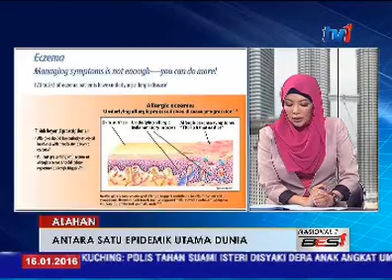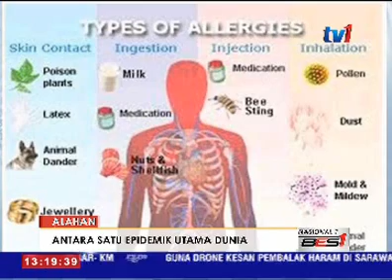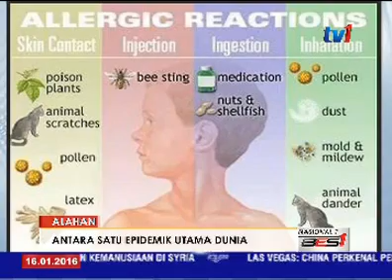ALAHAN - ANTARA SATU EPIDEMIK UTAMA DUNIA [16 JAN 2016]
Empat bilion penduduk dunia dijangka mengalami penyakit alahan menjelang tahun 2050.

Perkembangan itu menjadikan penyakit alahan kini sebagai salah satu epidemik utama dunia dan agak membimbangkan.

Bicara selanjutnya kami bawakan ke studio, Profesor Madya Dr Intan Hakiman Ismail, Pakar Pediatrik Alergi dan Imunologi, Universiti Putra Malaysia, UPM.